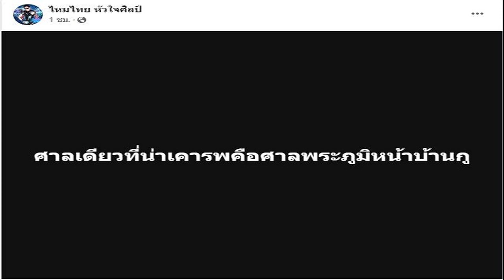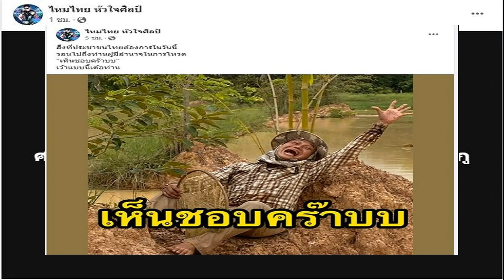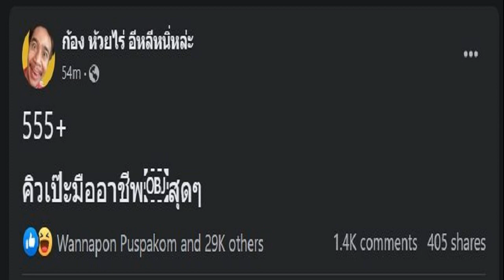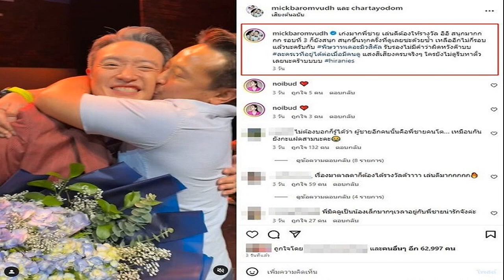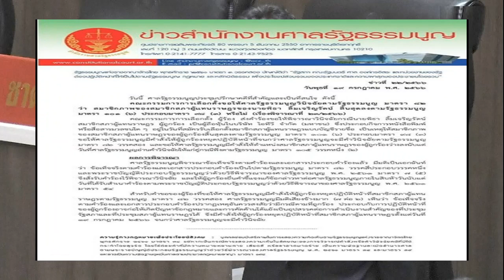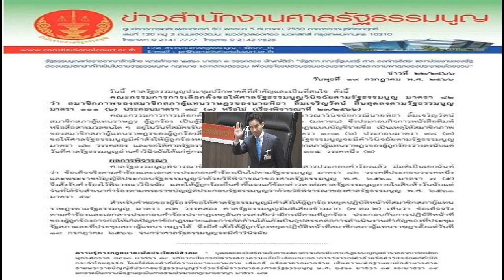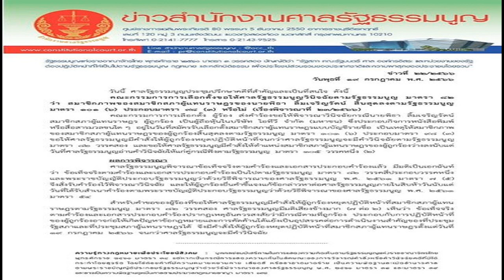เบิดคำสิเว้า ก้อง ห้วยไร่ ไหมไทย จัดหนัก หลัง ‘พิธา’ ถูกสั่งหยุดทำหน้าที่ส ส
เบิดคำสิเว้า ก้อง ห้วยไร่-ไหมไทย จัดหนัก หลัง ‘พิธา’ ถูกสั่งหยุดทำหน้าที่ส.ส. เป็นอีกเสียงจากคนดังคนบันเทิงที่ออกมาเคลื่อนไหว

หลังจากศาลรัฐธรรมนูญมีมติเป็นเอกฉันท์ รับคำร้องไว้พิจารณาวินิจฉัย กรณีกกต.ขอให้ศาลรัฐธรรมนูญวินิจฉัยตามรัฐธรรมนูญ มาตรา 82 ว่า สมาชิกภาพของสมาชิกสภาผู้แทนราษฎรของ นายพิธา ลิ้มเจริญรัตน์ ส.ส.พรรคก้าวไกล สิ้นสุดลงตามรัฐธรรมนูญ มาตรา 101 (6) ประกอบมาตรา 98 (3) หรือไม่ จากเหตุมีชื่อถือครองหุ้นสื่อบริษัท ไอทีวี จำกัด (มหาชน) จำนวน 42,000 หุ้น โดยศาลมีมติเสียงข้างมาก 7 ต่อ 2 และมีคำสั่งให้นายพิธาหยุดปฏิบัติหน้าที่ส.ส.
จากประเด็นนี้มีความเห็นและความเคลื่อนไหวจากคนในวงบันเทิง เริ่มจาก “ก้อง ห้วยไร่” นักร้องชื่อดัง โพสต์สเตตัสเฟซบุ๊กว่า “555+คิวเป๊ะมืออาชีพสุดๆ ยังไงก็ได้ขอให้ประชาชนได้ผลประโยชน์สูงสุดนะครับเจ้านาย

อีกคนที่ออกมาแสดงความเห็นคือ ไหมไทย หัวใจศิลป์ ที่โพสต์ภาพ “เห็นชอบคร๊าบ” ระบุว่า “สิ่งที่ประชาชนไทยต้องการในวันนี้ วอนไปถึงท่านผู้มีอำนาจในการโหวต “เห็นชอบคร๊าบบ” เว้าแบบนี้เด้อท่าน” ก่อนที่จะโพสต์เป็นพื้นหลังสีดำ ระบุว่า “ศาลเดียวที่น่าเคารพคือศาลพระภูมิหน้าบ้านกู เบิดเเนวสิเว้าคัก